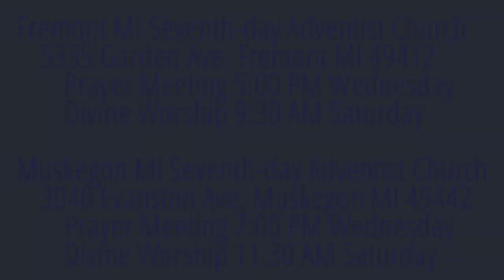The Weeping Prophet Jeremiah 8:13-17 I Will Send Serpents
Does God follow through on His warnings?